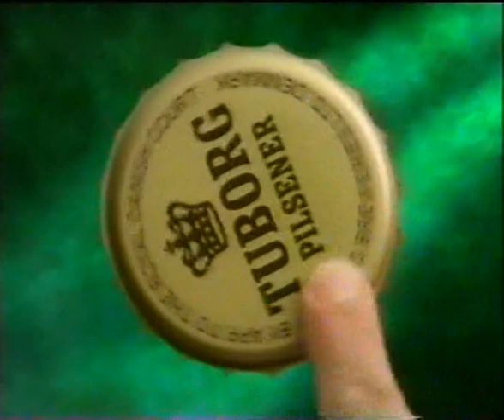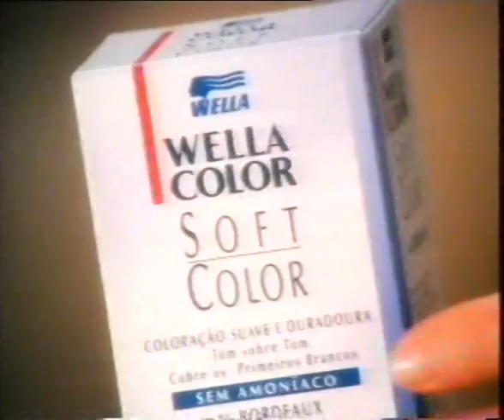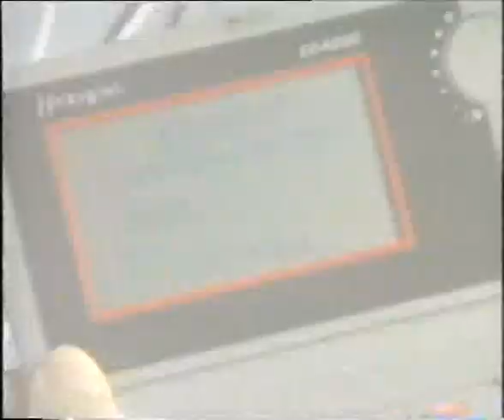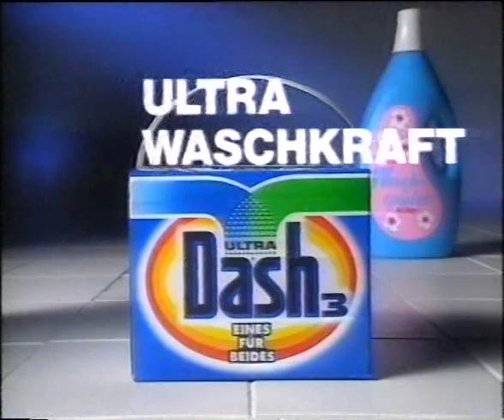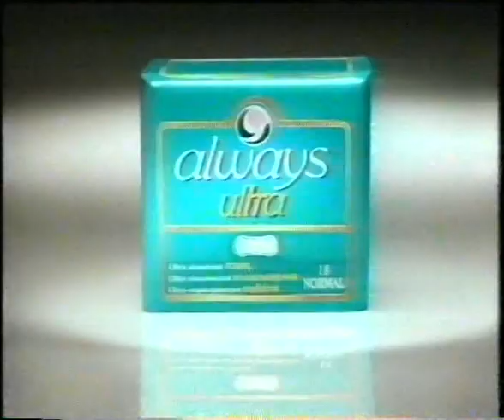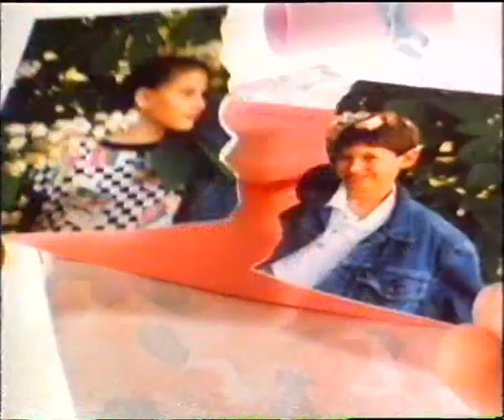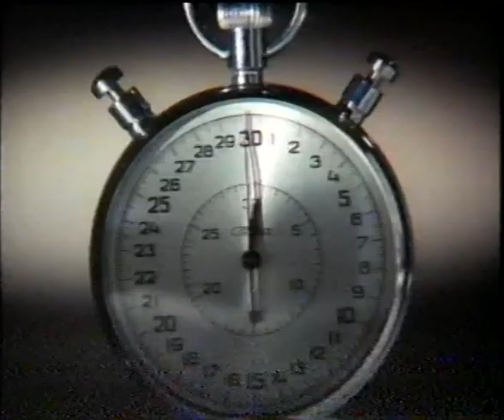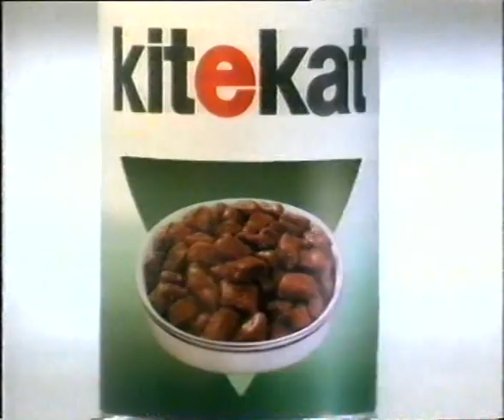SAT.1 20.01.1992 - Werbeblöcke und Beginn von SAT.1 Blick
Quelle: VHS
Zu sehen ist am Anfang ein kurzer Werbeblock von Pro7, gefolgt von 2 Werbeblöcken SAT.1 und dem Anfang von SAT.1 Blick (bis zum Bandende).